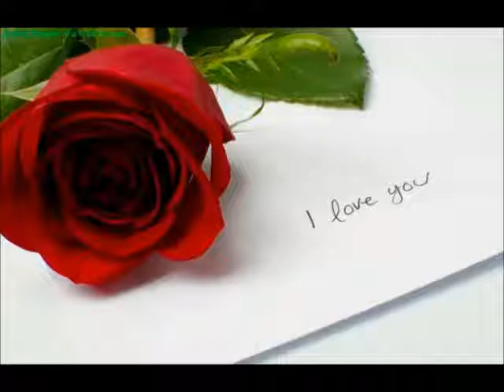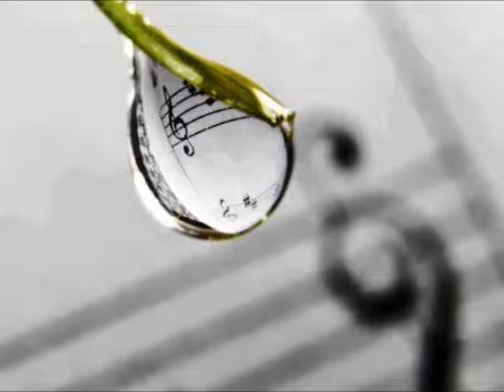Beyonce - ♡ Listen ♡ ( M..V)